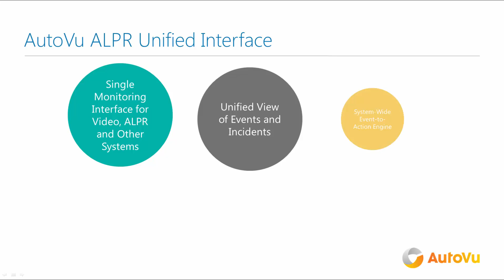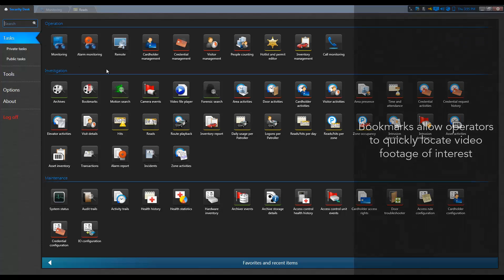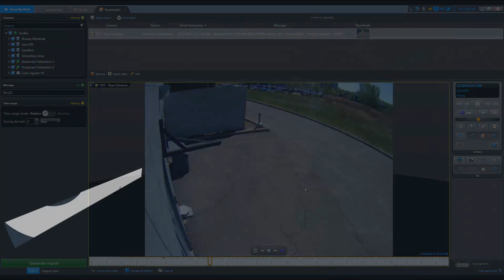AutoVu ALPR unified interface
AutoVu, the license plate recognition system of Security Center, is unified with video surveillance, access control and third-party systems. Using Security Center’s event-to-action mechanism, ALPR events can be associated to video surveillance camera footage, and automatically trigger security processes, such as changing camera resolution and framerate, moving a PTZ camera’s field of view, opening a vehicle gate or triggering an alarm.